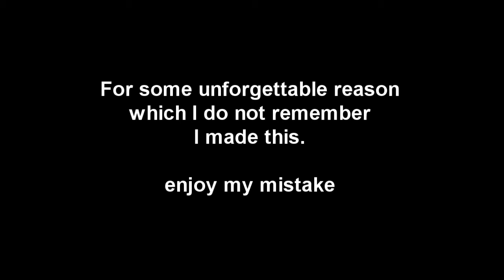Heavy Pirates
I too wonder why.